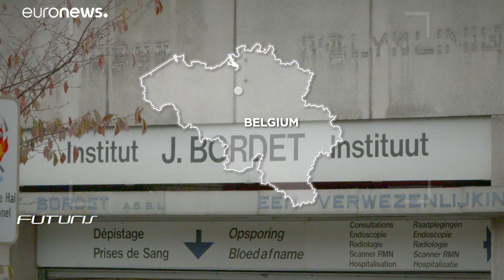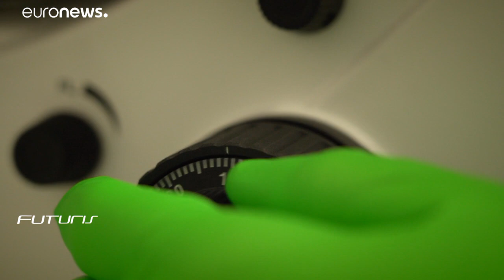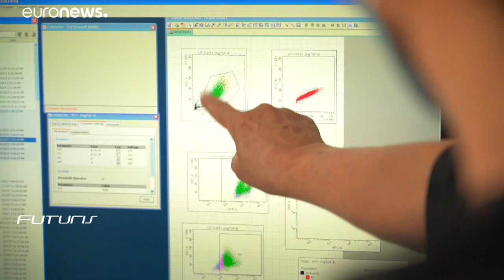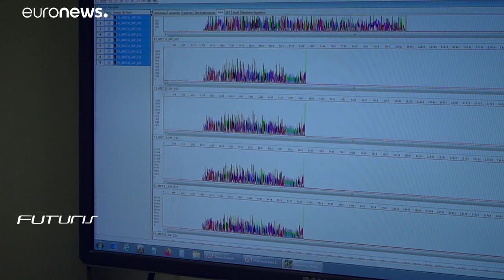Dépistage, recherche et traitements : l'action tous azimuts de l'UE contre le cancer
L'Union européenne lance une mission dédiée à la lutte contre le cancer. En améliorant le dépistage et en soutenant les chercheurs par exemple, elle cherche à éviter trois millions de décès liés à cette maladie dans les dix prochaines années.